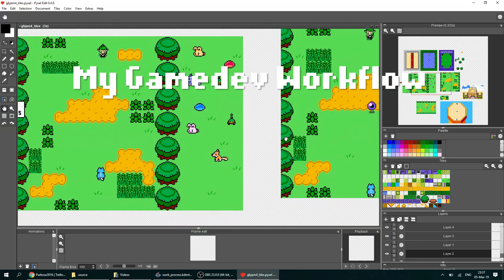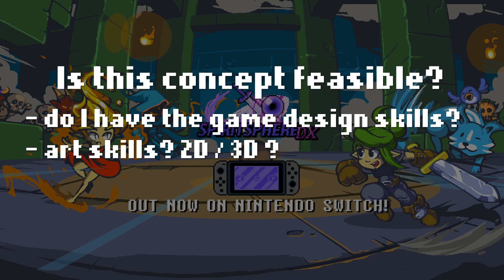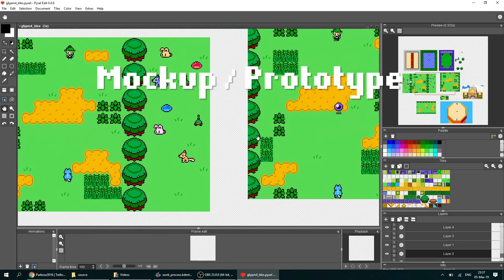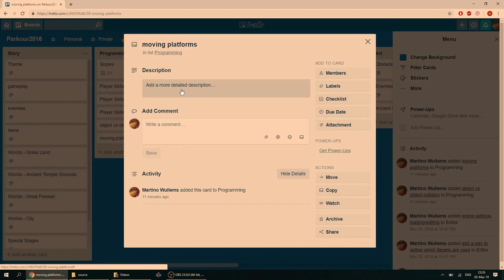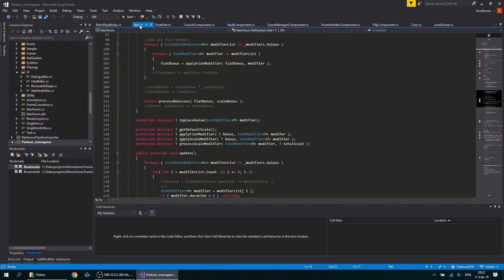My Crazy Gamedev Workflow - Don't Plan Anything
This week is something a bit different, I thought I'd go over my gamedev workflow from having an idea, to releasing a game.
Halfway through my process changes from most people, I think it's quite an unusual way to work!

Parkour clip is from Storror Blog, check them out!